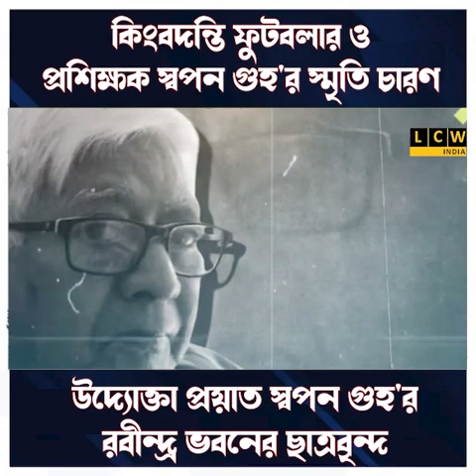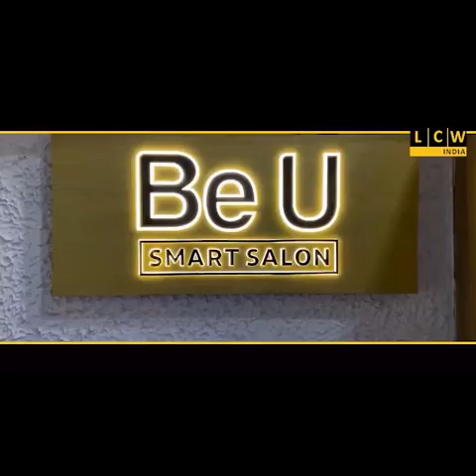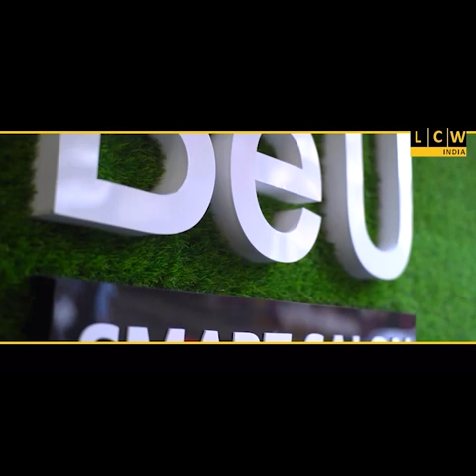কিংবদন্তি ফুটবলার ও প্রশিক্ষক স্বপন গুহ'র স্মৃতি চারণ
উদ্যোক্তা প্রয়াত স্বপন গুহ'র রবীন্দ্র ভবনের ছাত্রবৃন্দ